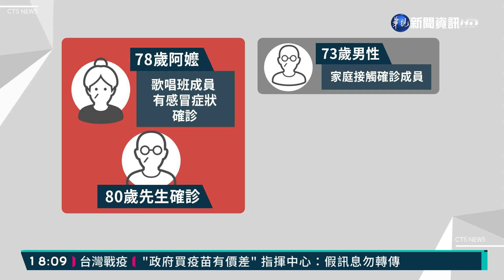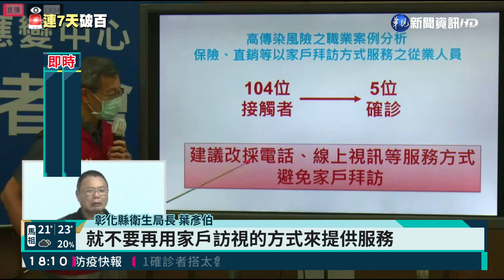彰化新增5確診 均為水果商傳染鏈｜華視新聞 20210521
彰化新增5名確診案例，他們都是屬於葡萄商歌唱班傳染鏈，其中一名78歲阿嬤是歌唱班成員，匡列隔離後，驗出陽性，她先生也確診。另外三名確診民眾，分別是歌唱班成員的家人、果園同事，在社區共餐時遭到感染。衛生局也特別提到，先前確診的一名女保險員，她接觸的104人中已經有5人確診，因此提醒，保險直銷的從業人員，最好都改電話和視訊服務，避免直接接觸人群。